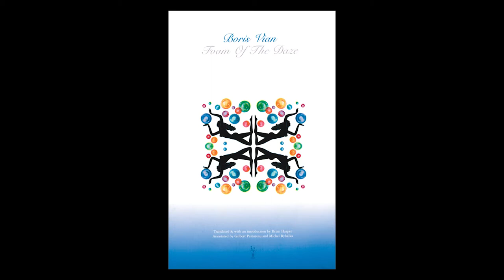Tosh Berman Introduction on Tosh Talks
I never gave a proper introduction to myself for my viewers here.  I give a brief chat about my writings and the books I have published under TamTam Books.  Boris Vian, Lun*na Menoh, Serge Gainsbourg, Ron Mael & Russell Mael (Sparks), Jacques Mesrine, Gilles Verlant, and my translators Paul Knoblock and Brian Harper.